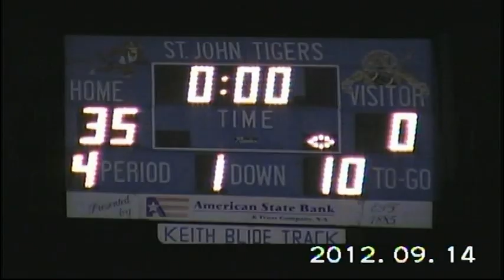Steiner's Stalwarts: 2012 Week 3 Central Plains vs St. John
And after it's all said and done, you're going be taking splinters out of your FAT asses, all night long, cuz you got some FAT asses.  Knowing what chance you have...you have no chance, but you had a chance, is you can lickity-split; cuz you can't run cuz you got some FAT asses.